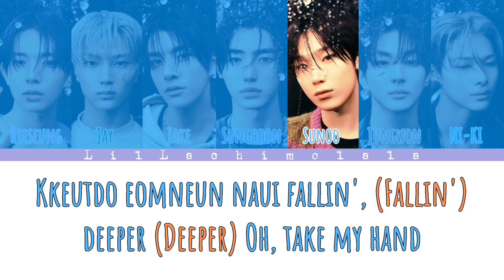ENHYPEN “Sacrifice” Colour Coded Lyrics (Romanized)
• Artist: ENHYPEN
• Song ♫: Sacrifice (Eat Me Up)
• Album: 'DARK BLOOD'
• Released: 23.05.22
• Members: Heeseung, Jay, Jake, Sunghoon, Sunoo, Jungwon, Ni-ki
• Note:
The copyright does not belong to me!
Video by LilLachimolala

This is not my song, It’s my lyric video!